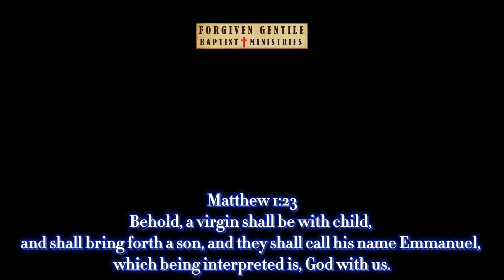What Christmas Is All About - Charlie Brown Christmas (1965)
No one knows the exact date of our Saviors birth, but we acknowledge the worship and glory given to Jesus Christ as written in God’s Holy Word.

👉Question: If you would to die today, are you 100% sure you are on your way to heaven or born again?
If Not, please click the video below to help explain the gospel titled:

(Español)
👉Pregunta: Si mueres hoy, ¿Estás seguro que vas ir al cielo? Si o No. Si no estas 100% seguro, por favor toma el tiempo y escucha este video para saber acuerdo a la BIBLIA como ir al cielo titulado: